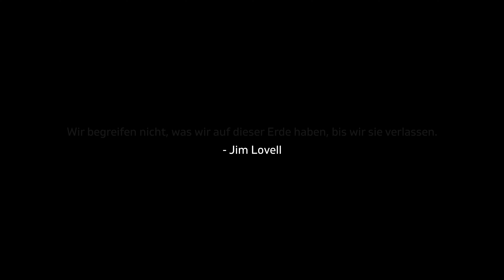18 Fakten Skylab 3 | Ein neuer Sonnenschutz und Überstunden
Herzlich Willkommen bei Mondgeflüster 🌑 Hier gibt's alles rund um die Geschichte der Raumfahrt und Aktuelles. Heute mit einem Faktenvideo zu Skylab 3. Die Raumstation bekommt einen neuen Sonnenschutz und die Astronauten machen ordentlich Überstunden. Viel Spaß wünscht Dir Tony 🚀

★ Skylab: Amerikas einzige Raumstation

Hier kannst Du mich und "unser Projekt" freiwillig unterstützen

Quellen | Inhalt, Bilder, Video und Audio wenn nicht anders gekennzeichnet gemeinfrei

★ Lego 21309
★ COBI 2107